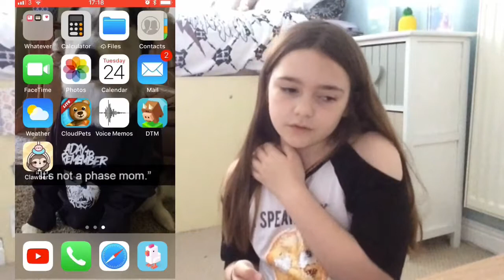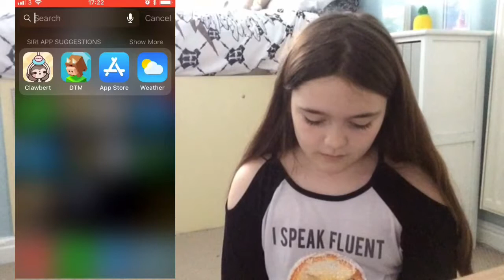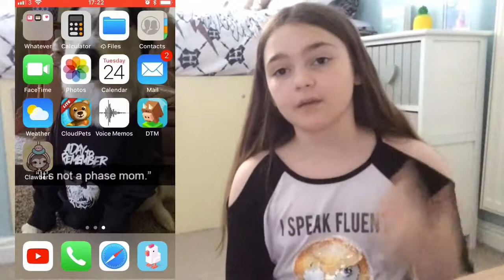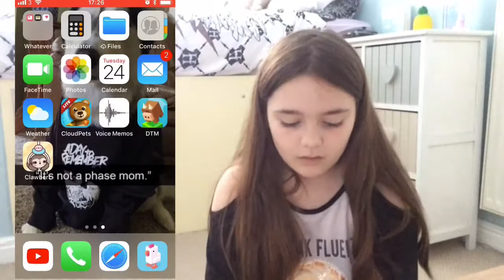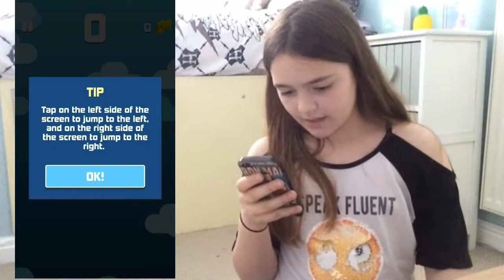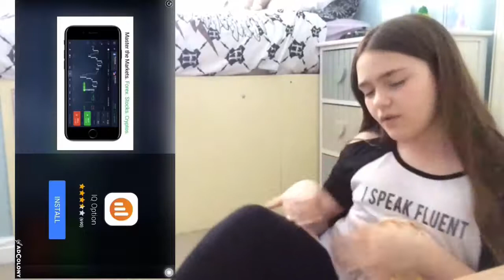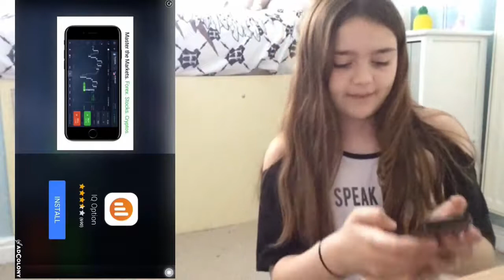Cute app games| Peri wolf